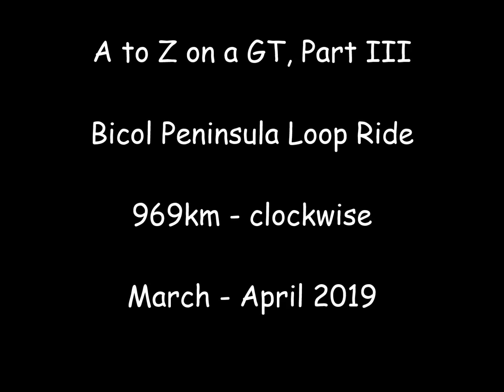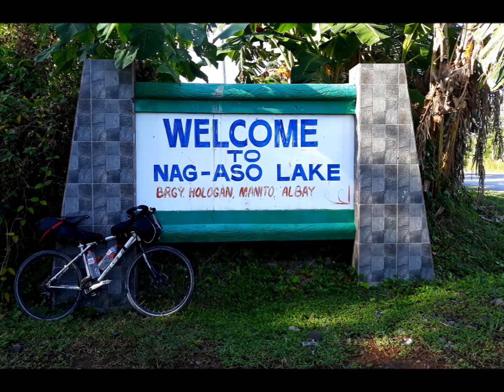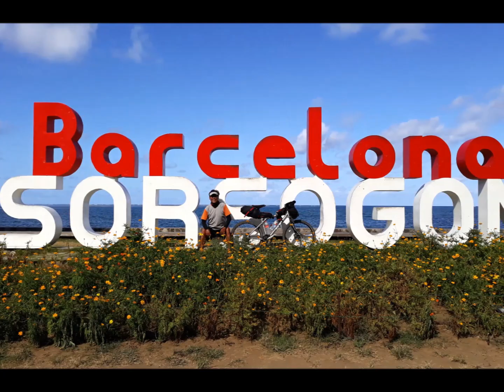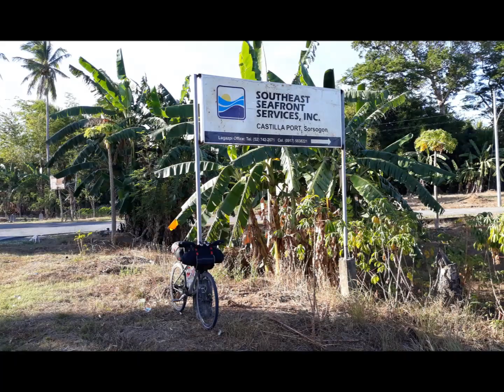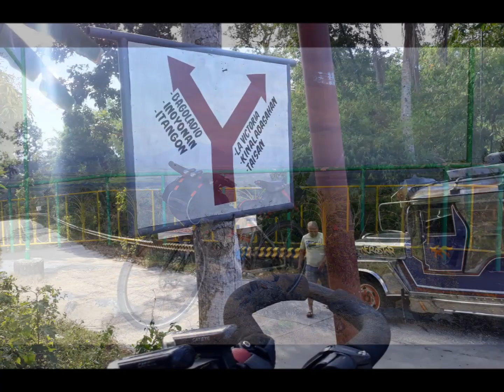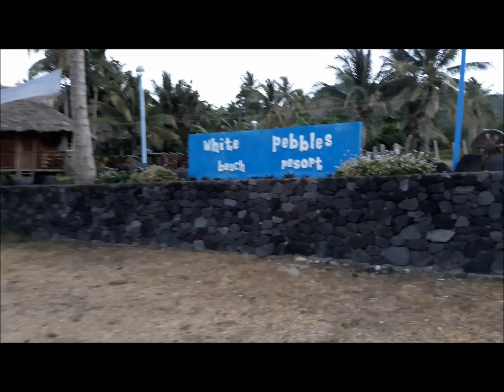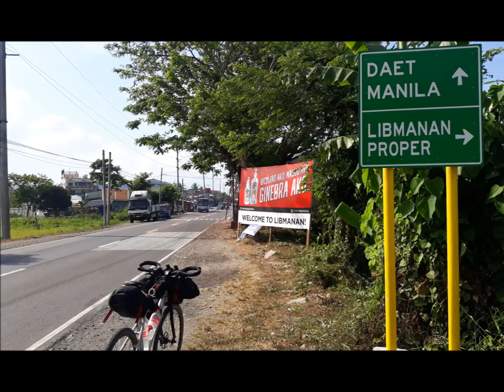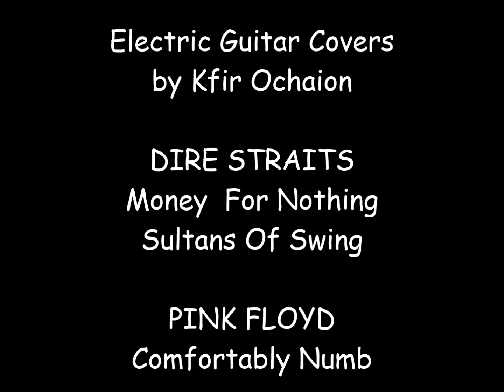A to Z on a GT III - Bicol Peninsula Loop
Small brag: I could be wrong but I'm quite certain that I'm the first and only one, as of this writing, to have completed the biggest Bicol Peninsula Loop ever when I reached Junction Tabugon, Sta. Elena, Camarines Norte (where I started to ride the loop at 12:57:PM on March 17, 2019) at 4:17PM on April 6, 2019 - Clockwise, 969 kilometers of mostly smooth and well-paved roads on gentle rolling terrain with some moderate hills and a few unforgiving climbs. Nothing spectacular.
Btw, this is bike touring not bikepacking. I have "bikepacking bags" and sleep in a tent but I travel by bicycle on mostly smooth and well-paved roads - a bikepacker I am not! \m/